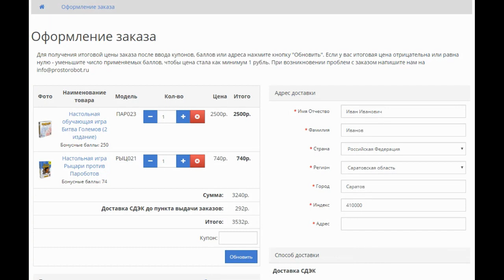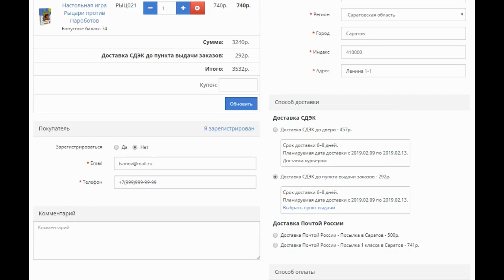Оформление заказа в интернет-магазине ПРОСТОРОБОТ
Как оформить заказ в нашем интернет-магазине без регистрации. Но если вы зарегистрируетесь, то получите баллы, которые сможете потратить на последующие заказы!